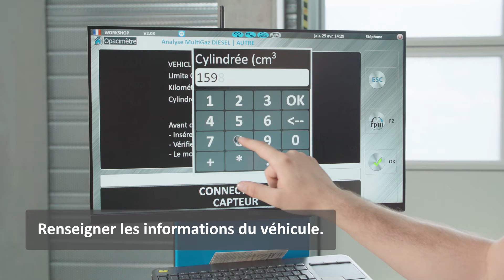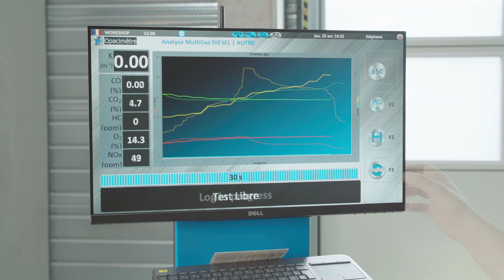CAPELEC - CAP 3500 & 3600 - vidéo tuto #03 - mode libre (1417-07)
CAPELEC, acteur de la French Fab, conçoit fabrique et commercialise des équipements de mesure et de contrôle précis et innovant, pour l'ensemble des professionnels de la mobilité.

En complément de la vidéo corporate, présentant l'ensemble des expertises et produits CAPELEC, nos équipes ont réalisé une série de vidéos tutorielles.

Année de production : 2020
Thème, format : immobilier, plateforme numérique, motion design